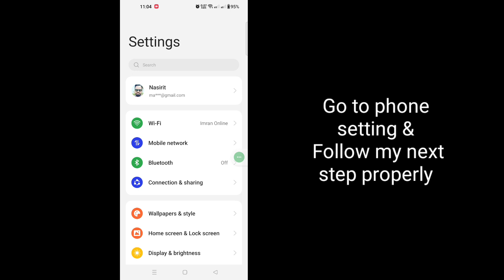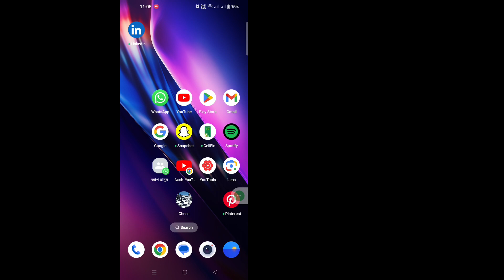How To Fix WhatsApp No Longer Works On This Phone Problem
Here in this tutorial, i will show How To Fix WhatsApp No Longer Works On This Phone Problem.It's a very simple method and WhatsApp No Longer Works On This Phone below without skipping.

WhatsApp No Longer Works On This Phone